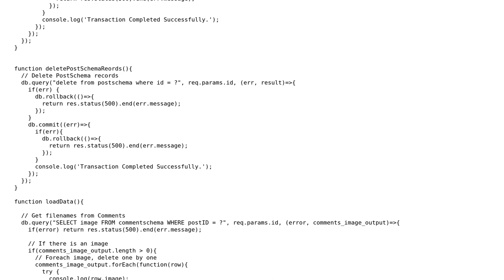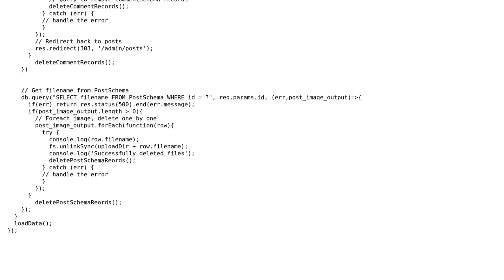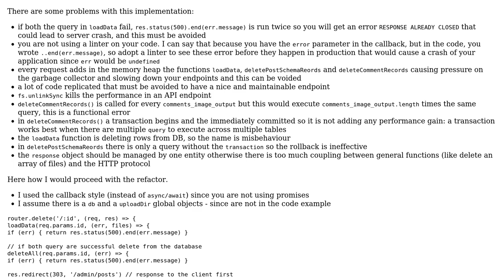Code Review: NODE JS Unlink and delete MySQL data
With thanks & praise to God, and with thanks to the many people who have made this project possible! | Content (except music & images) licensed under CC BY-SA | Music | Images & others | With thanks to user SAM OnELA user Manuel Spigolon user EdGzi and the Stack Exchange Network Trademarks are property of their respective owners. You are responsible for your own actions.